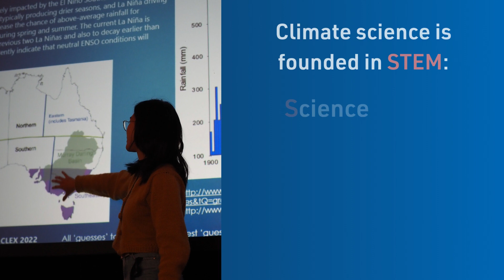How to become a climate scientist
Are you as inspired by climate science as we are? Here's some tips on getting started in climate science - from High School to University - come join this outstanding community